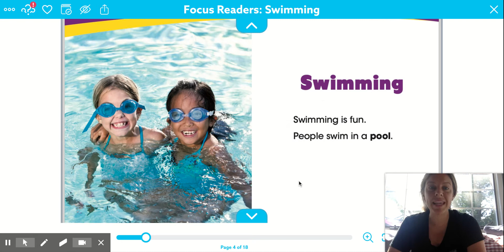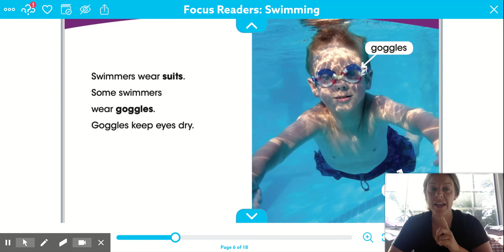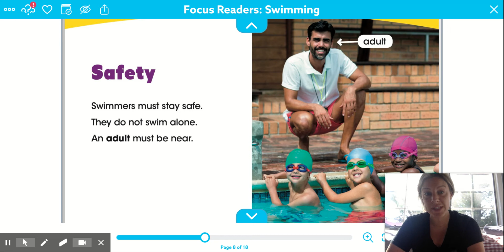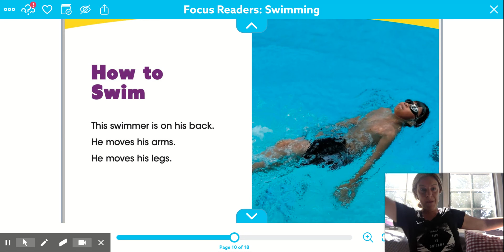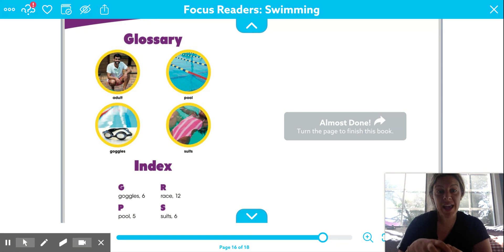Swimming- Water Wednesday